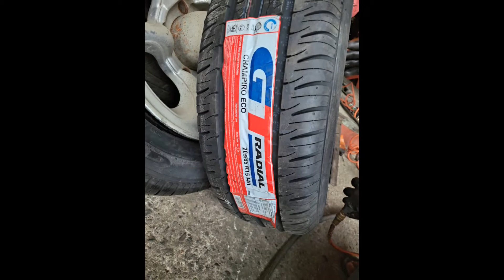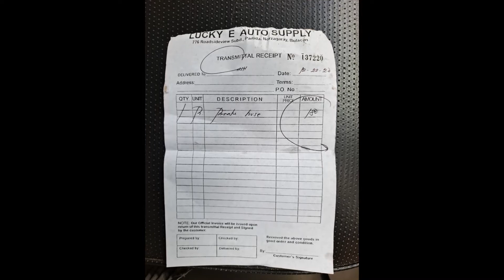New Gajah Tunggal Tires